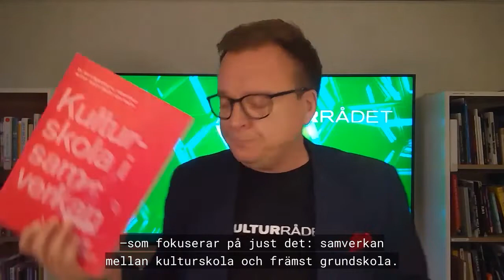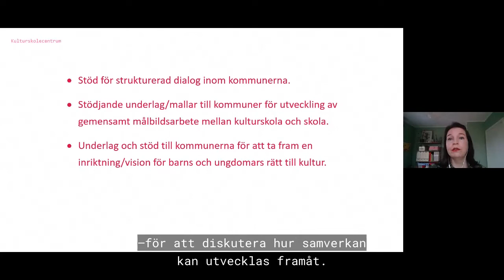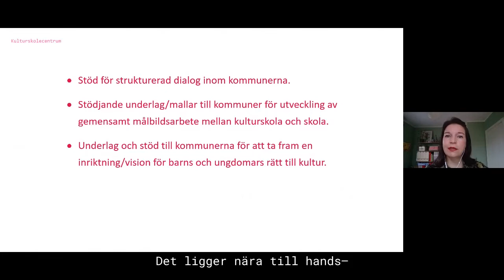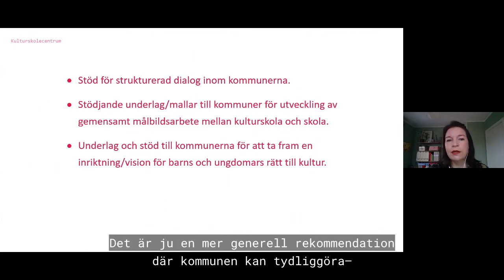Kulturskolan och skolan: webbinarium 19 november 2021